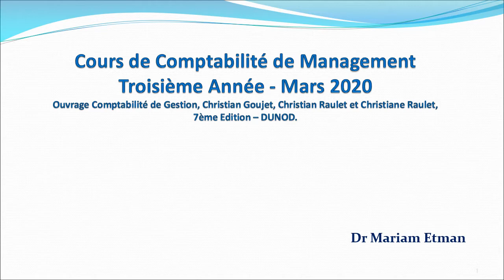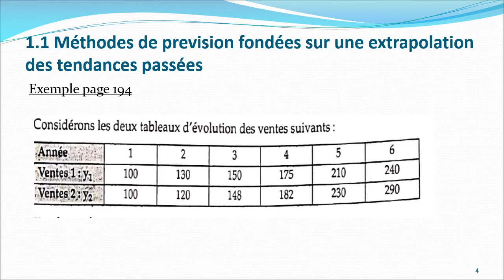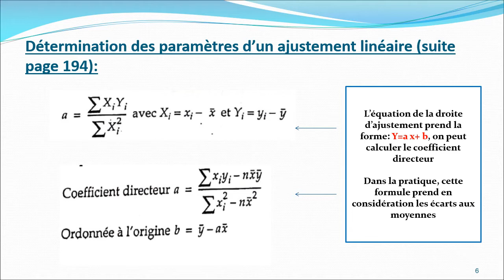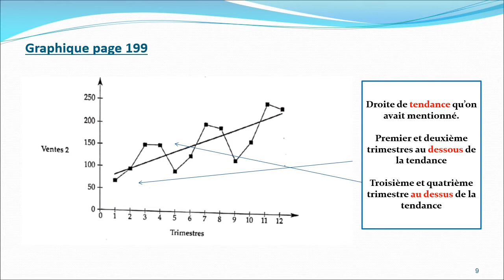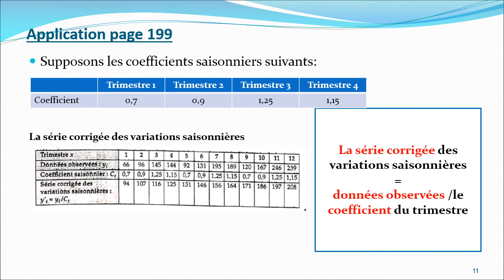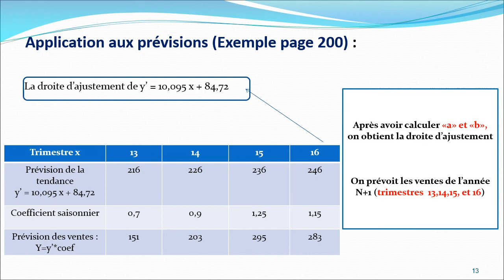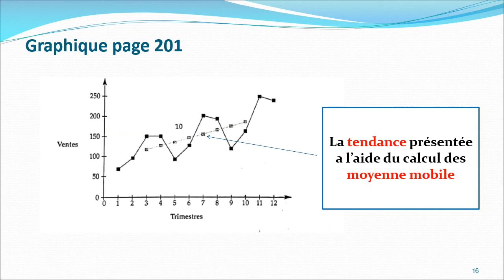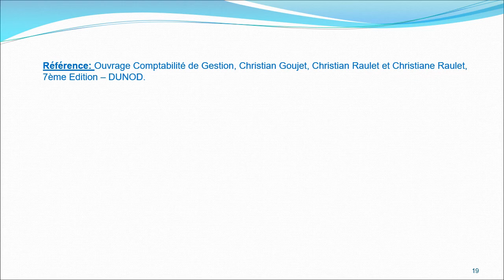المحاسبة الإدارية - د/ مريم عتمان